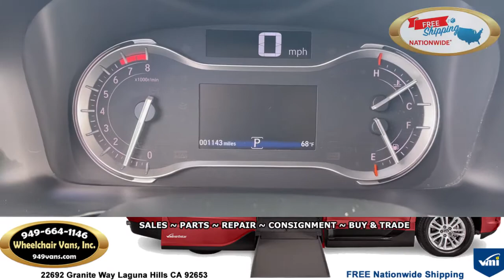For Sale 2017 Honda Pilot EXL - VMI Northstar E Manual Infloor Ramp Wheelchair Accessible SUV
22692 Granite Way Laguna Hills CA